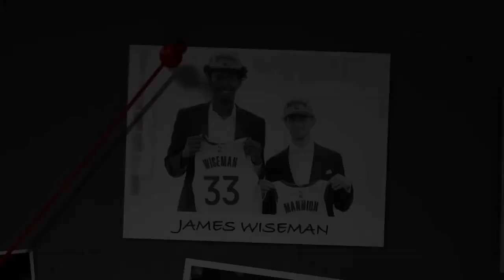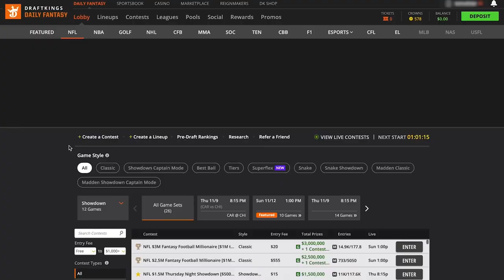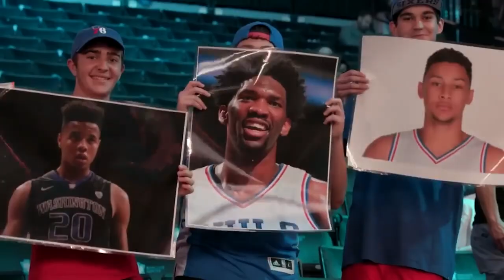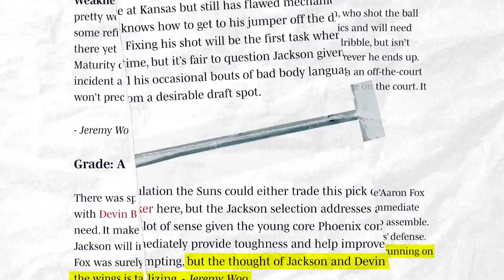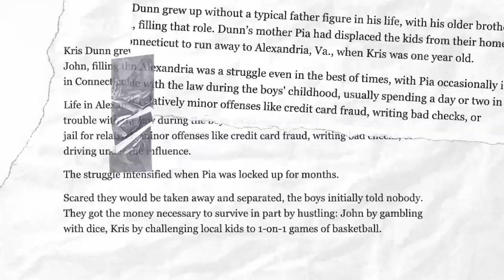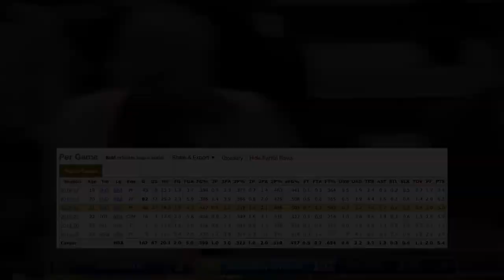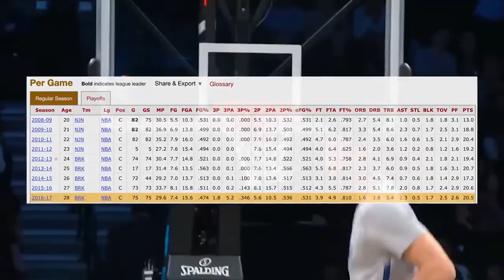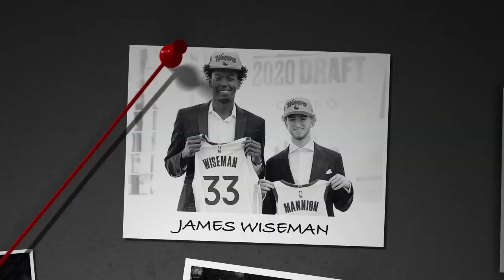NBA Top 5 Draft Pick That Failed... And Why.....